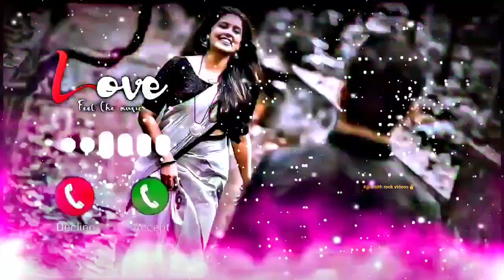Best kannada Ringtone || Kannada Love Ringtone || Kannada Ringtone #@Amith Rock videos✌️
Song Name :- Kannada Love Songs

NOTE :
THIS RINGTONES / MUSIC ARE NOT OWNED BY US. IF YOU ARE THE OWNER / CREATOR OF THESE ANY RINGTONE AND INFRINCE COPYRIGHT LET US KNOW WITH PROPER COPYRIGHTSPROPER COPYRIGHTS
@Total Gaming @GBK STATUS @TOM BRO

7070 kannada ringtones,
8d kannada ringtones,
99 kannada ringtones,
kannada 99 movie ringtones
ringtones 2020,
ringtones love,
ringtones telugu,
ringtones new,
ringtones songs,
ringtones music,
ringtones for android,
ringtones guru,
ringtones ಕನ್ನಡ,
ಕನ್ನಡ ringtones download,
ತೆಲುಗು ringtones,
ringtones 007 james bond,
00s ringtones,
ringtones 10 seconds,
ringtones 1 minute,
ringtones 1990,
ringtones 1999,
ringtone 15 second,
ringtones 1 min,
bahubali 1 ringtones,
top 1 ringtone,
number 1 ringtone,
kgf chapter 1 ringtone,
world number 1 ringtone,
kgf 2 ringtone,
ringtones 30 seconds,
ringtone 3d,
ringtone 30 sec,
ringtones 30 seconds telugu,
ringtones 30sec,
3 ringtones dhanush,
baaghi 3 ringtone,
world top 3 ringtones,
ertugrul season 3 ringtones,
kotigobba 3 ringtones,
ringtone 4 you,
super khiladi 4 ringtone,
gta 4 ringtones,
iphone 4 ringtones,
pixel 4 ringtones,
iphone 4s ringtones,
redmi note 4 ringtone,
housefull 4 ringtones,
mi note 4 ringtone,
alcatel pixi 4 ringtones,
ringtones 5sos,
ringtones 50000+ app,
polyphonic ringtones 50 cent,
top 5 ringtones tik tok,
5 ringtones joker,
5 ringtones tik tok,
5 ringtones to impress girls,
iphone ringtones 6s,
realme 6 ringtones,
oneplus 6 ringtone,
redmi 6 ringtone,
7th sense ringtones,
ringtone 8d,
iphone 8 ringtones,
oneplus 8 ringtones,
redmi 8 ringtones,
ringtones 90s songs,
redmi note 9 ringtones,
android 9 ringtones,
iphone 9 ringtones